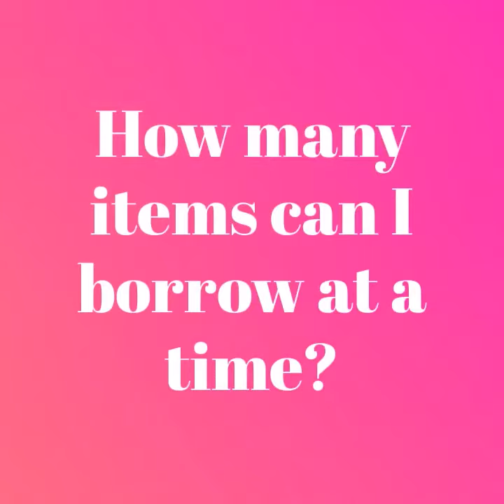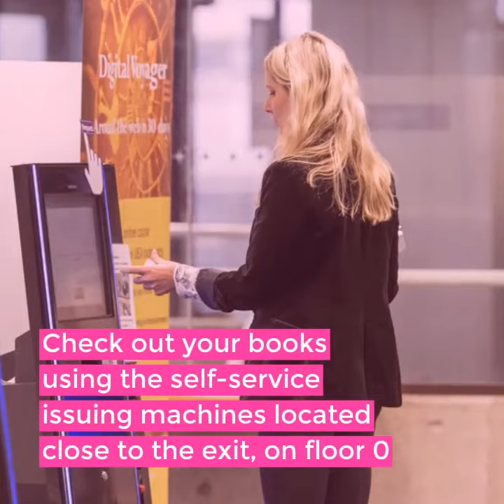Using the Library: Borrowing Books (undergraduates)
Dive into borrowing with this video intro. Still got questions?